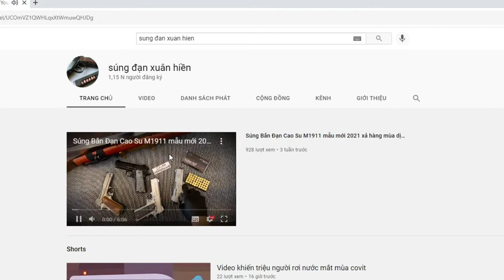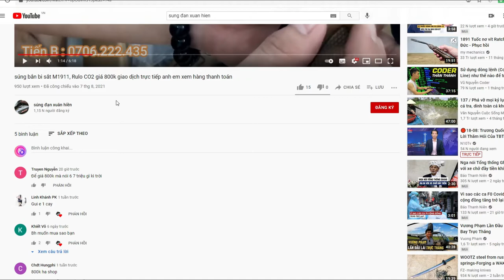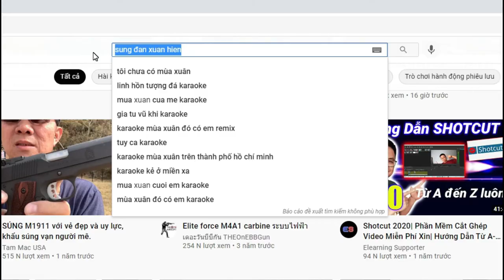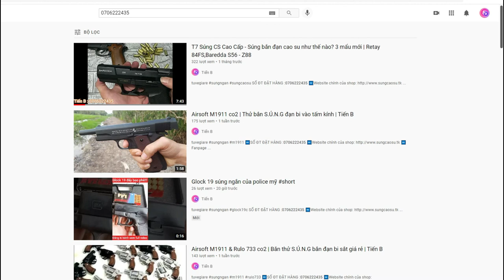Tiến B bị làm phiền rất nhiều | Làm sao để tìm đúng kênh bán hàng của Tiến B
⏩SỐ ĐT ĐẶT HÀNG :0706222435
MUA SÚNG GIÁ TRỊ CAO BẮT BUỘC CHUYỂN KHOẢN 100%
ĐẶT HÀNG:
-Vui lòng cho shop xin địa chỉ nhận hàng:
 +Ví dụ : ở Tỉnh ( ấp,xã,huyện,tỉnh) .
+Nếu ở thành Phố ( Số nhà, đường,phường, quận, thành phố)
- THỜI GIAN GIAO HÀNG DỰ KIẾN:
+SÀI GÒN  từ 1 - 2 ngày.
+MIỀN NAM từ 2 - 4 ngày.
 +MIỀN TRUNG từ 3 - 4 ngày.
+MIỀN BẮC từ 4 ngày.